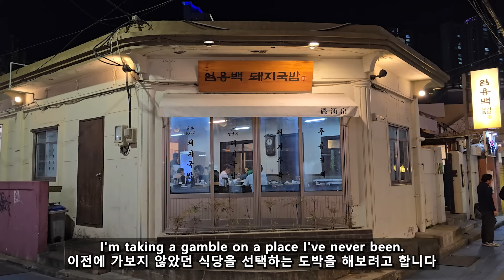[형제 특집 Ep. 8] 이번엔 부산이다! 부산하면 돼지국밥! 돼지국밥은 맛있어! 미국 고향의 맛이 난다는 외국인 반응? BUSAN Pork Soup!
여러분은 이제 한국에서 가족의 수제 소시지를 살 수 있습니다!
You can now buy my family's handmade sausage in Korea!

Busan has thousands of gukbap restaurants
부산에는 다양한 스타일의 국밥을 판매하는
with various styles to choose from.
수천 개의 국밥 식당이 있습니다.
But tonight
하지만 오늘 밤에는
I'm taking a gamble on a place I've never been.
이전에 가보지 않았던 식당을 선택하는 도박을 해보려고 합니다
Yeongbaek Dwaeji-Gukbap
엄용백돼지국밥은
is a nopo matjip
노포 맛집으로
known for serving
두 가지 종류의 국밥을
two styles of soup.
판매하는 곳입니다
Busan style with its signature
맑고 깨끗한 돼지 육수의
clear and clean pork broth
부산식 국밥과
and Miryang style
부산 북쪽의 작은 마을의
Modeled after the gukbap
스타일 대로 만든
in the small town north of Busan.
밀양식 국밥이죠
Miryang style has a thick, milky bone broth
밀양식은 걸쭉하고 우유 같은 사골 육수가 특징입니다
and a more intense porky taste.
돼지고기 맛도 훨씬 강해요
And for good measure,
비교를 위해
we ordered two types of suyuk
수육도 두 종류로 주문했습니다